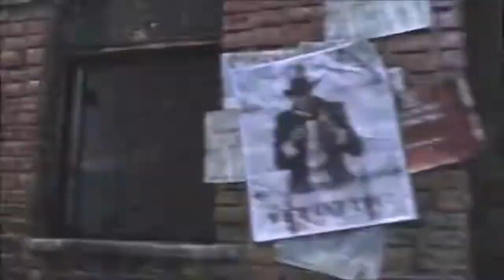Batman Cinematic Video